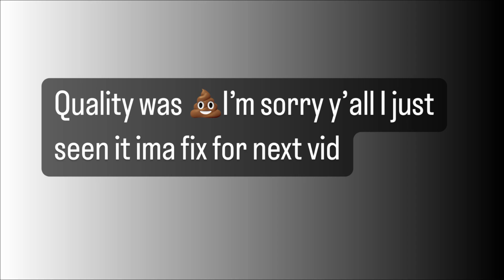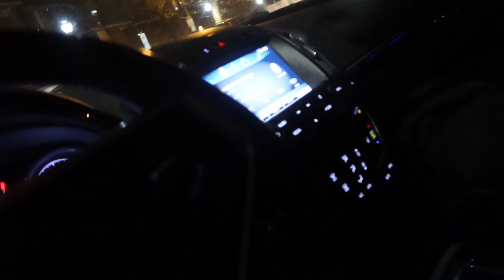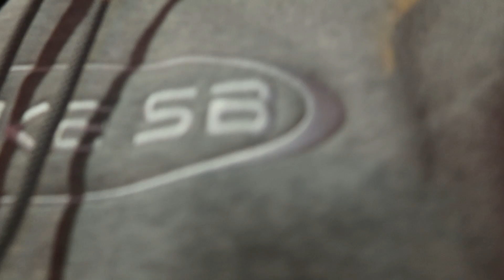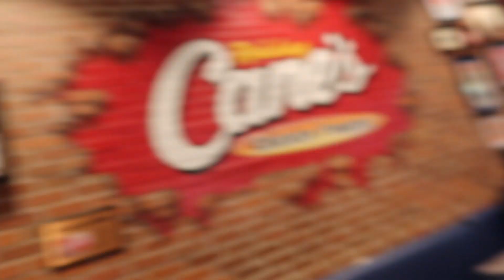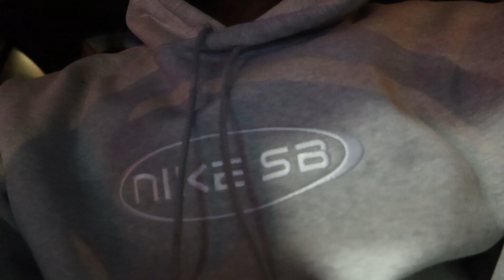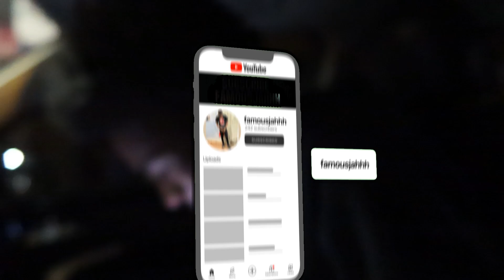CONFESSING MY ADDICTION…🤦🏾‍♂️*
Let’s Run This sh*t
It's only up from here!!!
@famousjahhh on all socials
More vids coming real soon
For vids y'all wanna see hit me up on ig
Songs by "Feeky"- Apple Music